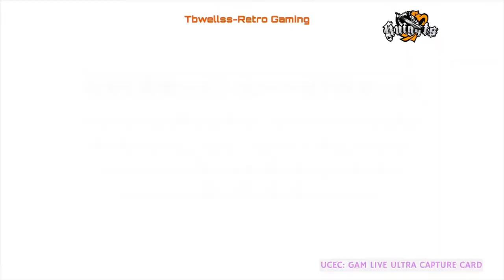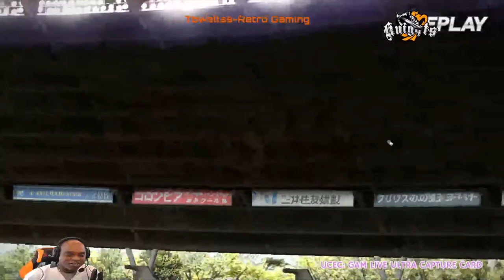Professional BaseBall Spirits 2012 ( PS3)- Baseball and some ( LET'S GO !! )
UCEC-GAM LIVE ULTRA Capture Card
Output (scaled) Resolution 1920x1080 using Streamlabs OBS
XBOX ONE - Edition going to be a collectors item due to the 1st. cross platform for The Show Franchise, So I had to go with the XBOX Version. Will play older Baseball games and then lead into opening the game. Enjoy the contents and sub to become that KNIGHT.